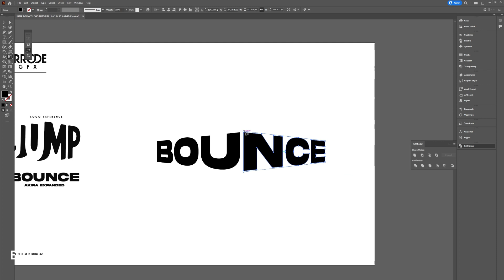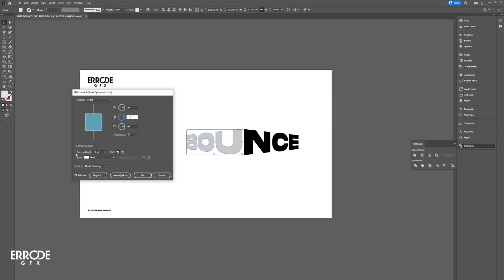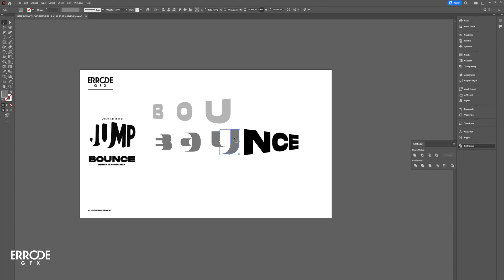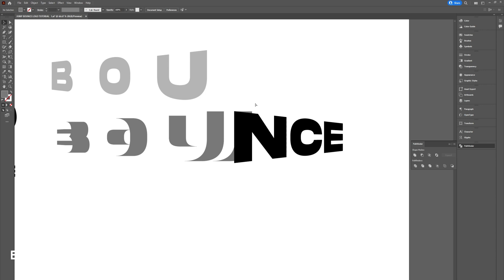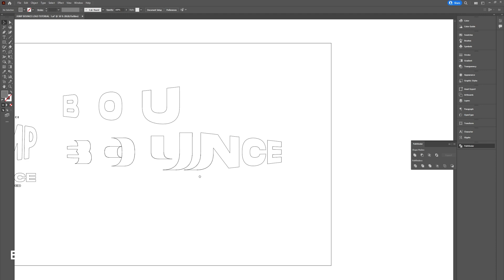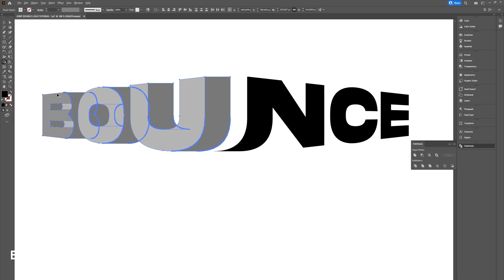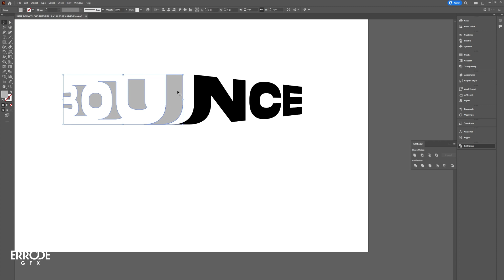HOW TO MAKE A DJ LOGO DESIGN (2022)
In this video you will learn how to design and create iconic logo designs so that you can learn to be a better designer and start charging more money for your services.